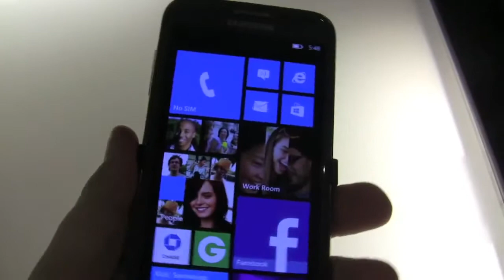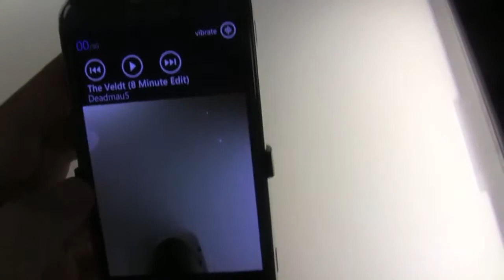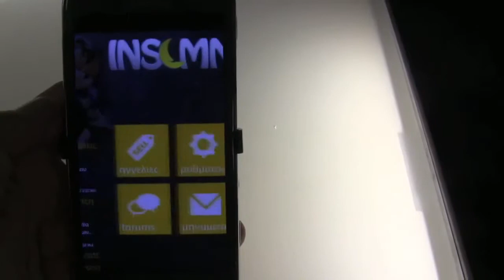Samsung ATIV S Hands On